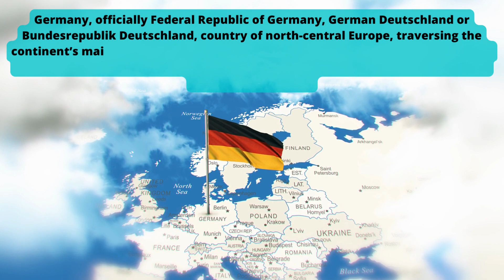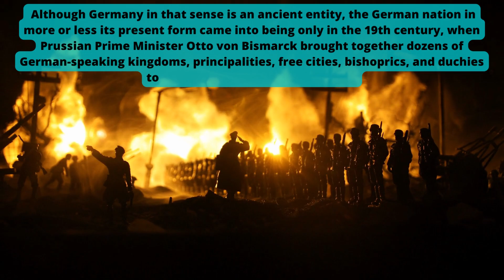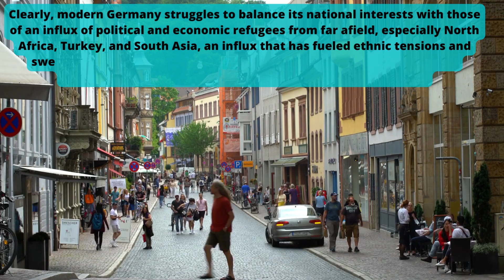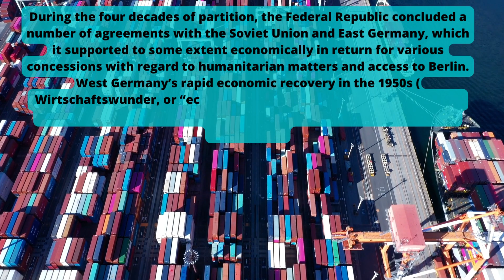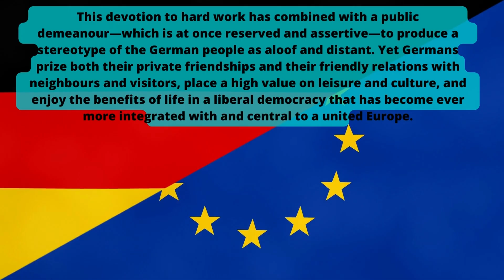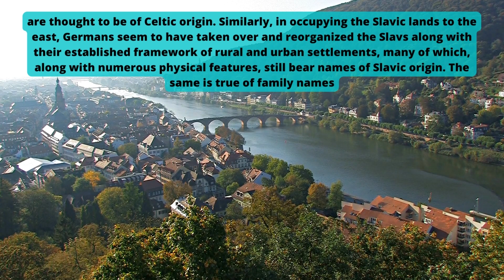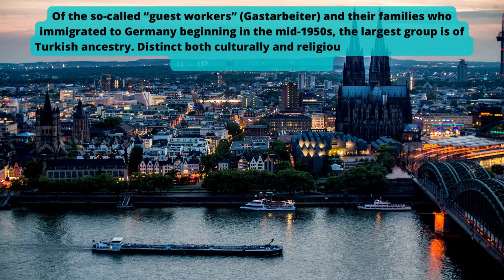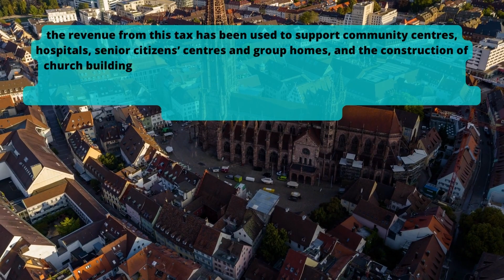Germany | Facts, Geography, Maps, & History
Germany, officially Federal Republic of Germany, German Deutschland or Bundesrepublik Deutschland, country of north-central Europe, traversing the continent’s main physical divisions, from the outer ranges of the Alps northward across the varied landscape of the Central German Uplands and then across the North German Plain.

Germany
Germany
One of Europe’s largest countries, Germany encompasses a wide variety of landscapes: the tall, sheer mountains of the south; the sandy, rolling plains of the north; the forested hills of the urbanized west; and the plains of the agricultural east. At the spiritual heart of the country is the magnificent east-central city of Berlin, which rose phoenixlike from the ashes of World War II and now, after decades of partition, is the capital of a reunified Germany, and the Rhine River, which flows northward from Switzerland and is celebrated in visual art, literature, folklore, and song. Along its banks and those of its principal tributaries—among them the Neckar, Main, Moselle, and Ruhr—stand hundreds of medieval castles, churches, picturesque villages, market towns, and centres of learning and culture, including Heidelberg, the site of one of Europe’s oldest universities (founded in 1386), and Mainz, historically one of Europe’s most important publishing centres. All are centrepieces of Germany’s thriving tourist economy, which brings millions of visitors to the country each year, drawn by its natural beauty, history, culture, and cuisine (including its renowned wines and beers).

The name Germany has long described not a particular place but the loose, fluid polity of Germanic-speaking peoples that held sway over much of western Europe north of the Alps for millennia. Although Germany in that sense is an ancient entity, the German nation in more or less its present form came into being only in the 19th century, when Prussian Prime Minister Otto von Bismarck brought together dozens of German-speaking kingdoms, principalities, free cities, bishoprics, and duchies to form the German Empire in 1871. This so-called Second Reich quickly became Europe’s leading power and acquired colonies in Africa, Asia, and the Pacific. That overseas empire was dismantled following Germany’s defeat in World War I and the abdication of Emperor William II. Economic depression, widespread unemployment, and political strife that verged on civil war followed, leading to the collapse of the progressive Weimar Republic and the rise of the Nazi Party under Adolf Hitler. After gaining power in 1933, Hitler established the Third Reich and soon thereafter embarked on a ruinous crusade to conquer Europe and exterminate Jews, Roma (Gypsies), homosexuals, and others.

The Third Reich disintegrated in 1945, brought down by the Allied armies of the United States, the United Kingdom, the Soviet Union, France, and other countries. The victorious powers divided Germany into four zones of occupation and later into two countries: the Federal Republic of Germany (West Germany) and the German Democratic Republic (East Germany), separated for more than 40 years by a long boundary. In East Germany this boundary was, until the fall of its communist government in 1989, marked by defenses designed to prevent escape. The 185 square miles (480 square km) of the “island” of West Berlin were similarly ringed from 1961 to 1989 by the Berlin Wall running through the city and by a heavily guarded wire-mesh fence in the areas abutting the East German countryside. Although Berlin was a flashpoint between the United States and the Soviet Union during the Cold War, the city declined in national and international significance until 1989–90, when a popular and peaceful uprising toppled the East German government and soon after restored a united Berlin as the capital of a reunified Germany.

Which country claims "Waltzing Matilda" as their unofficial anthem? What country has the largest Muslim population? Sort out the random interesting facts about countries around the world.
Experience the transformation of Berlin into a modern and cosmopolitan city after the fall of the Berlin Wall
Experience the transformation of Berlin into a modern and cosmopolitan city after the fall of the Berlin WallSee all videos for this article

Since World War II, Germany has made great efforts to both commemorate the victims and redress the crimes of the Holocaust, providing strong material and political support for the state of Israel and actively prosecuting hate crimes and the propagation of neo-Nazi doctrine; the latter became an issue in the 1990s with the rise in Germany of anti-immigrant skinhead groups and the availability of Hitler’s Mein Kampf over the Internet. Clearly, modern Germany struggles to balance its national interests with those of an influx of political and economic refugees from far afield,